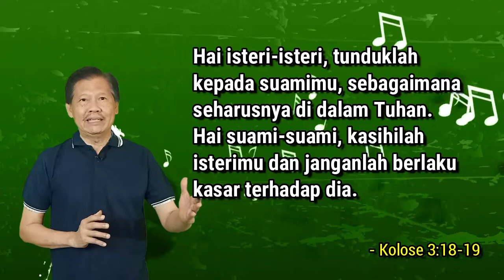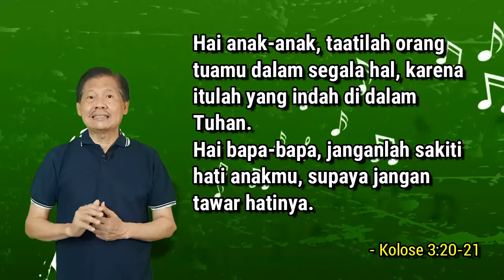Nada dan Sabda S2 E33 | 'Ku Cinta K'luarga Tuhan | Kelg. Pnt. A. Ester Pelangi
'Ku Cinta K'luarga Tuhan

terjalin mesra sekali,
semua saling mengasihi.
Betapa s'nang 'ku menjadi
k'luarganya Tuhan.

0:00 Pembukaan
0:42 'Ku Cinta K'luarga Tuhan (1)
1:57 Uraian Firman Tuhan
5:59 'Ku Cinta K'luarga Tuhan (2)